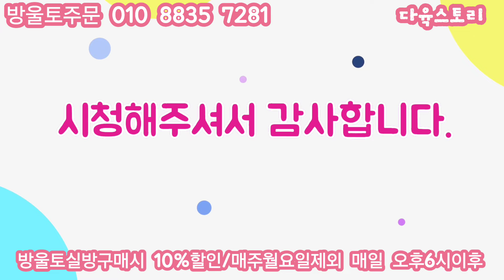환엽롱기시마 목단 행복한 방울토 분갈이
보시고 참고해주세요

방울토 실시간방송 구매시 10%할인

10k 25,000👉22,500
20k50,000👉45,000(무료택배)

실시간방송/월요일제외 매일진행됨 6시이후